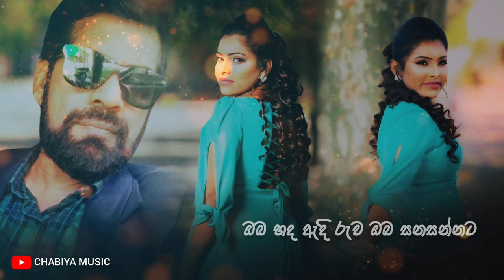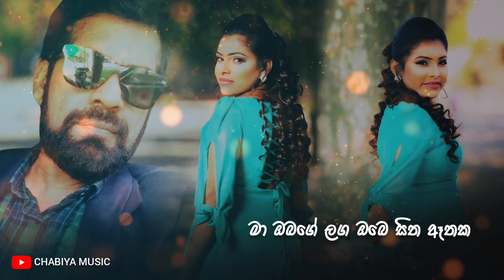Mangala Dine ( මංගල දිනේ ) - Saman Kumara Official Lyrics Video 2023 | New Sinhala Songs 2024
" Mangala Dine "
Artist - Saman Kumara
Lyrics - Lalith Wasantha
Video - Chamindu Dilshan Bandara

" Mangala Dine " Lyrics 🖊️

මංගල දිනේ අද ඔබගේ මගේ
ඉරණම අපේ අසරණ ලෙසේ
මා ඔබගේ ලග ඔබෙ සිත ඈතක
තුන්වැන්නකු අප කලබාවිදෝ

රතු මල් කලඹේ මල් පොඩි කෙරුවේ
පලිගන්නට බැරි හින්දාදෝ
ඒ මල් නොව ඔබෙ සියුමැලි දෑතින්
පොඩි වූයේ මගේ සිතයි

ඔබ හද ඇදි රුව ඔබ සනසන්නට
කෙදිනක හෝ යලි එනවානම්
කදුළු දරා වෙන්වී තනිවෙන්නම්
සුබ පතමී මගේ හදින්

( CHABIYA MUSIC )

Mangala Dine , New Sinhala Songs 2024 , Sinhala Songs , Sinhala Video Songs 2024 , Wedding Sad Songs , Saman Kumara , Sinhala  New Songs 2024 , Chabiya Music